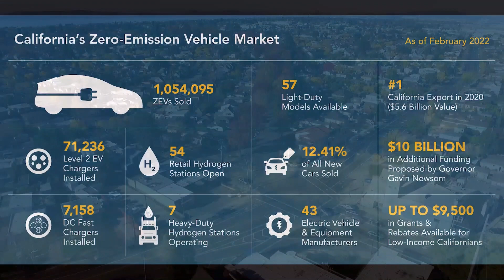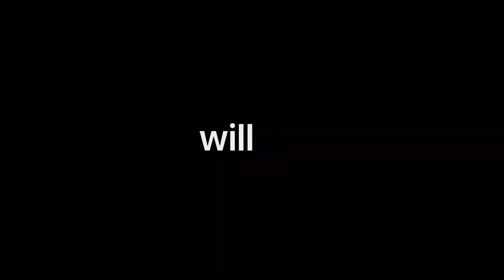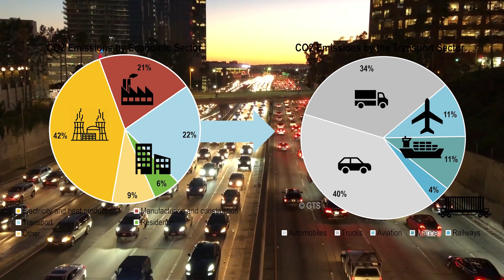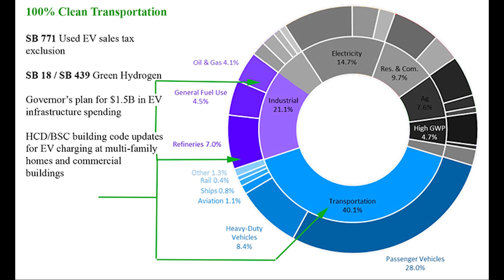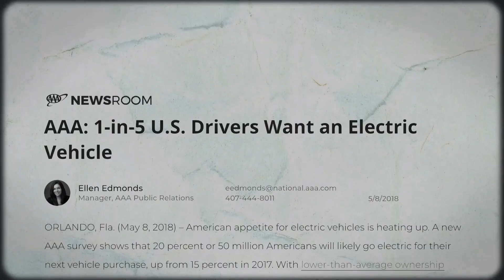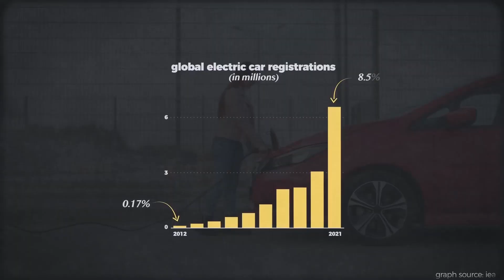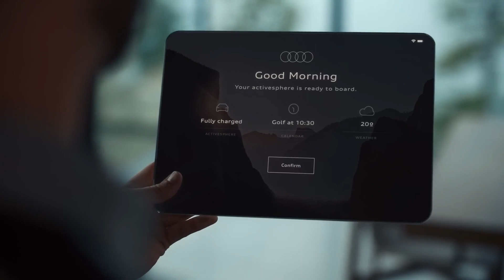The Surprising Truth About Electric Vehicles Nobody Tells You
In this thought-provoking video, we delve into California's electric vehicle program, examining both its positive and negative impacts. Initially designed to promote the use of electric cars and reduce carbon emissions, the program has led to mixed results, affecting different communities in distinct ways.

The video starts by highlighting the potential benefits of electric vehicles, including their role in reducing carbon dioxide emissions. However, it also raises concerns about the transfer of pollution to economically disadvantaged and minority communities. The California Clean Vehicle Rebate Project (CVRP) is analyzed to assess its impact on air quality in the state.

The good news emerges as environmental scientist Jaye Meja-Duwan estimates that the CVRP has indeed reduced annual CO2 emissions by a considerable amount. Emissions of sulfur dioxide and nitrogen oxides have also decreased due to the program's efforts to clean up the state's air.

However, the bad news unfolds when it becomes evident that the program's positive effects haven't been distributed equally. The state's poorest neighborhoods have not experienced the same improvements in air quality, and some have even witnessed increased air pollution, raising concerns about potential health risks.

The video suggests that electric vehicles may not be as emission-free as often portrayed, depending on the source of electricity used to charge them. It argues for a more comprehensive approach, advocating for cleaner electricity generation and smarter power management.

The issue of inequality in the program's implementation is highlighted, as most rebates have gone to wealthier neighborhoods, leaving low-income areas with limited access to electric vehicles. The video explores potential solutions and incentives for increasing EV adoption in these marginalized communities.

In conclusion, the video challenges viewers to consider the complexity of California's electric vehicle program and its effects on different communities. It raises questions about the fairness of current initiatives and proposes alternative approaches to encourage the widespread use of electric vehicles.

The creators invite viewers to share their thoughts in the comments section, encouraging an open and constructive dialogue on this important topic. Happy driving!